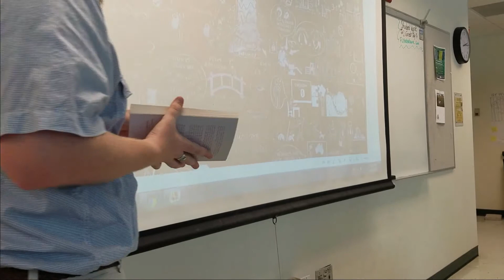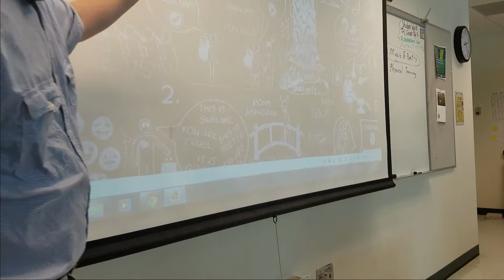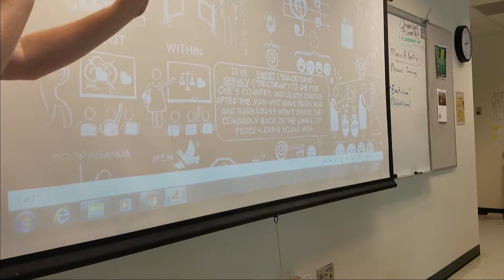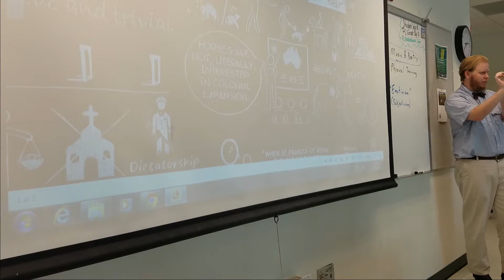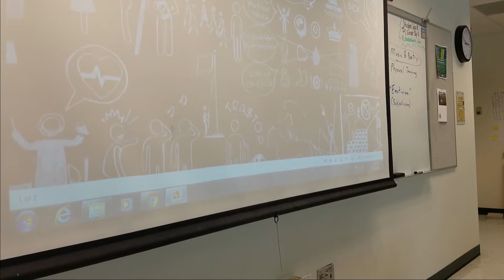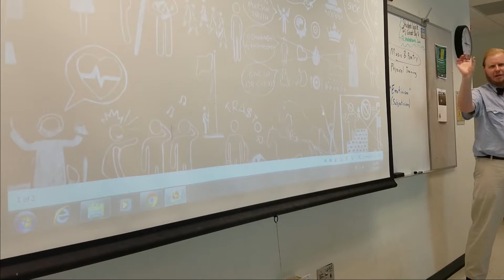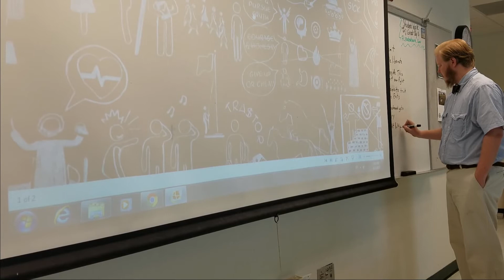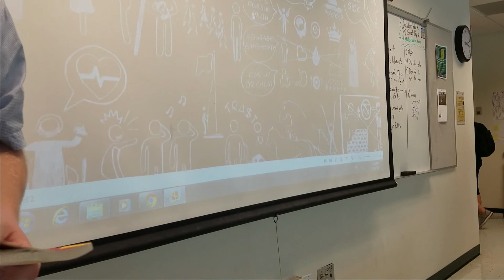Plato & C.S. Lewis on the Importance of Elementary Education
In this lecture, we discuss Plato's early education system as described in the second half of Book II of the Republic, through the lens of C.S. Lewis' lecture "Men Without Chests", from the book "The Abolition of Man".

The image on the screen is not my own, but was stitched together from this wonderful presentation of Lewis' lecture

This was recorded on 10/2/2017, from my PHI1103 Critical Thinking class at the University of South Florida.